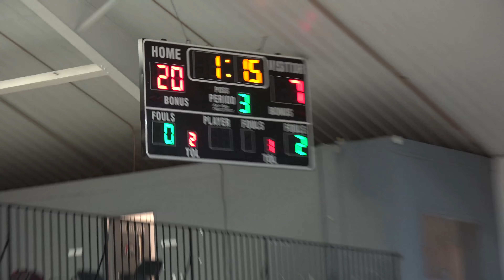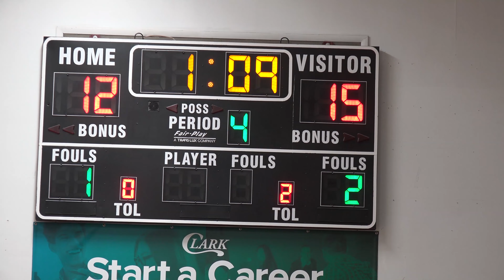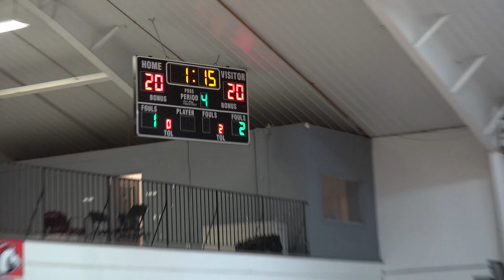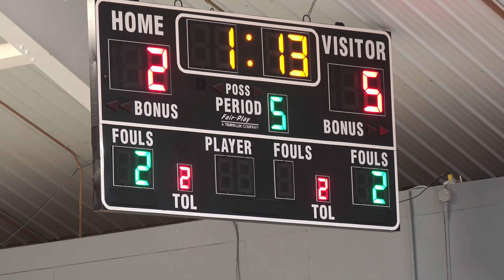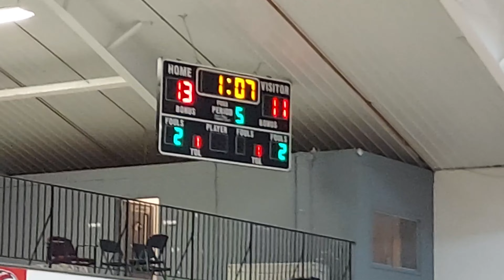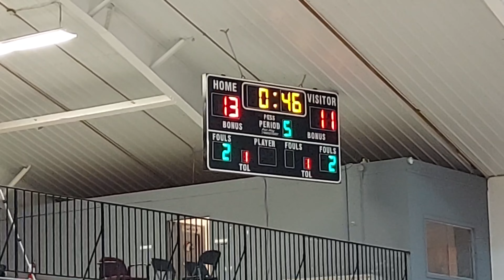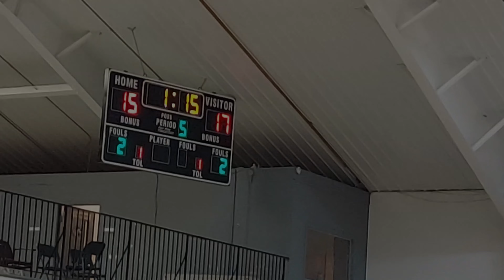10/15/22 Women's Volleyball - SUNY Morrisville Mustangs at Lancaster Bible College Chargers